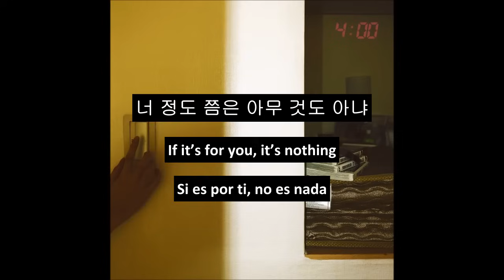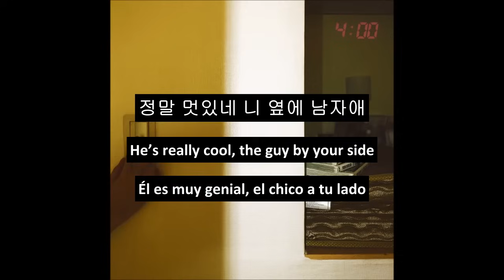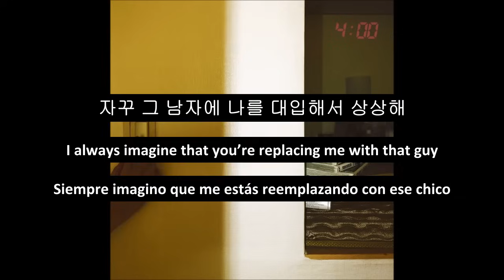[ENG/ESP/HANGUL] Giriboy (기리보이) - 그 정도 쯤이야 (So so)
Giriboy Mini Album [외롬적인 4곡]  [4 lonely songs]
Korean to English & Korean to Spanish translation: Anabel Tello @ YouTube.
DO NOT USE MY TRANSLATIONS WITHOUT MY PERMISSION.

¡Me encantó el nuevo mini álbum de Giriboy! Ya traduje las otras dos canciones y pronto las subiré. Son hermosas, me encantaron mucho todas ;;.